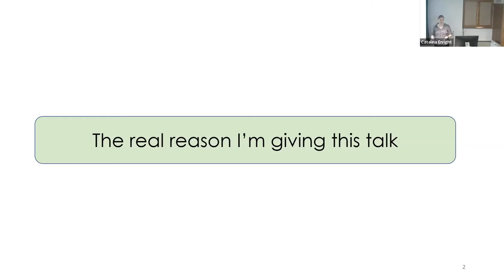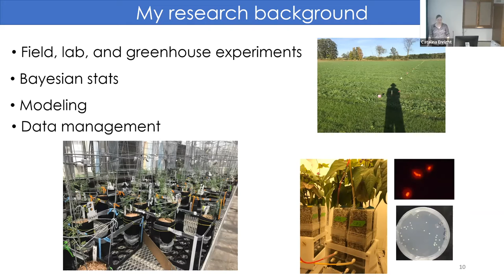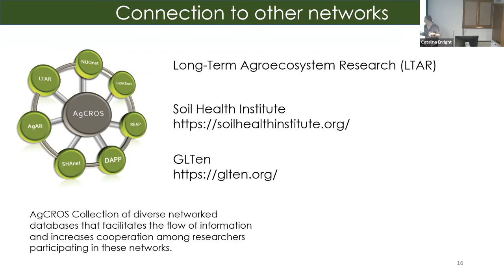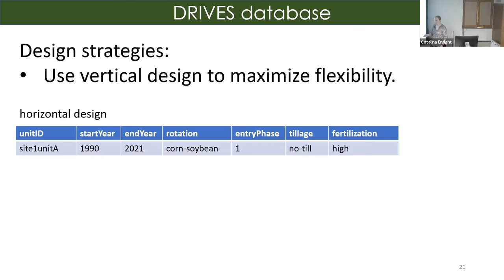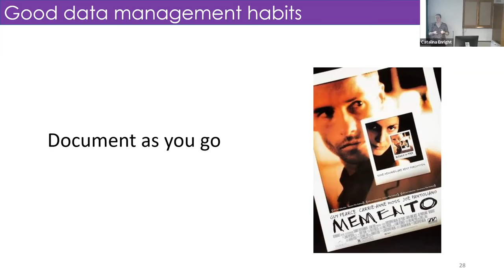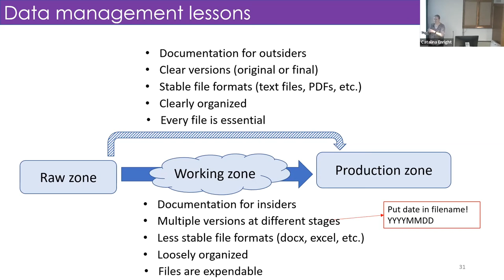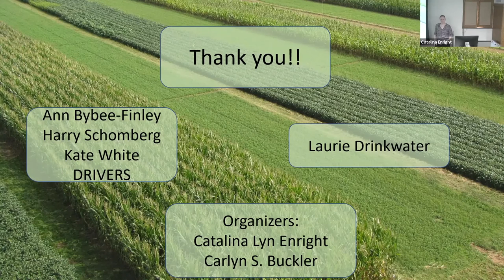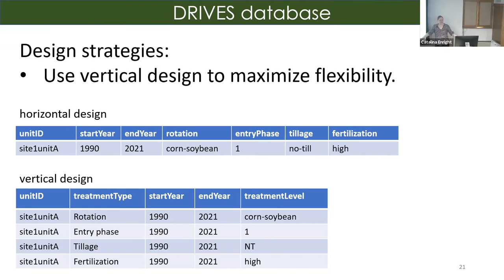Katherine Muller: Giving a second life to long-term agroecosystem experiments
Katherine Muller, USDA-ARS